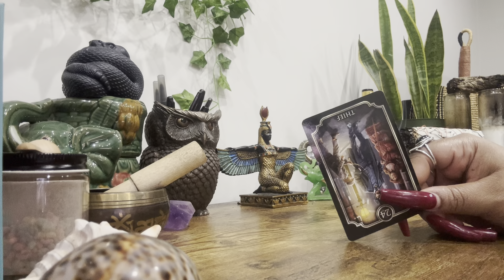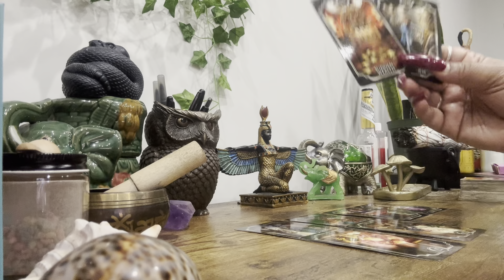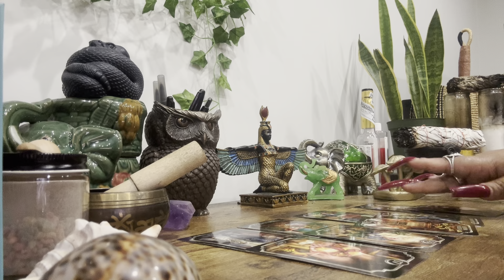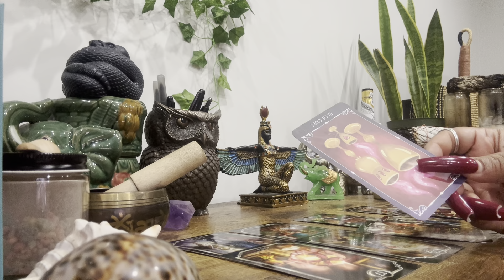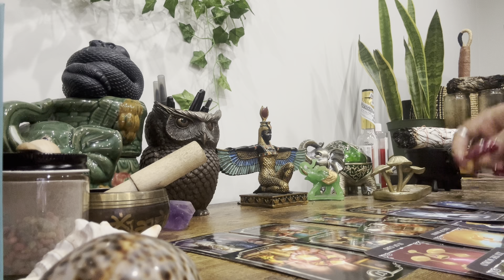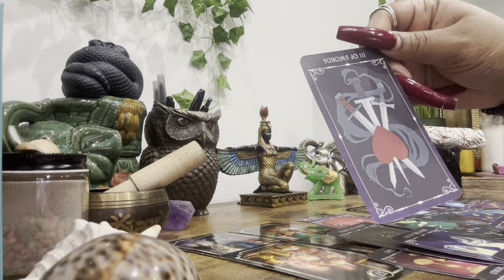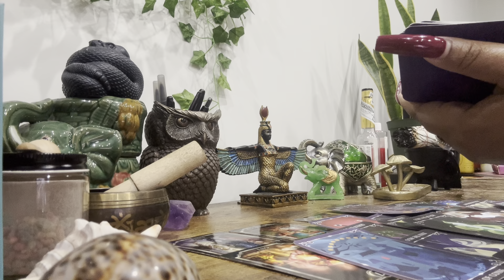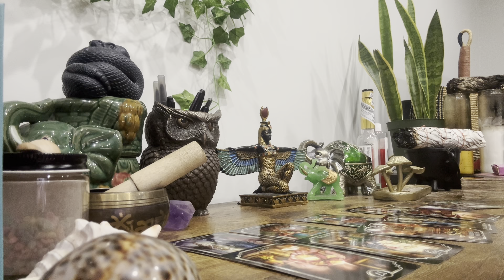Early Tea ☕️ 10.7 Here’s Your Confirmation About This Thievery ‼️